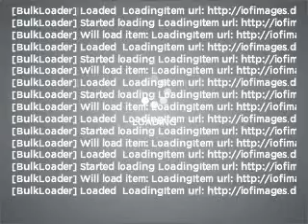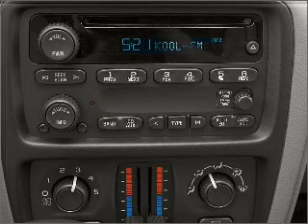2005 Chevrolet TrailBlazer - Antioch IL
Year: 2005
Make: Chevrolet
Model: TrailBlazer
Trim: LS
Engine: 4.2 liter inline 6 cylinder 24 valve
Transmission: 4-Speed Automatic
Color: Black
Mileage: 100411
Address:
118 Rt 173